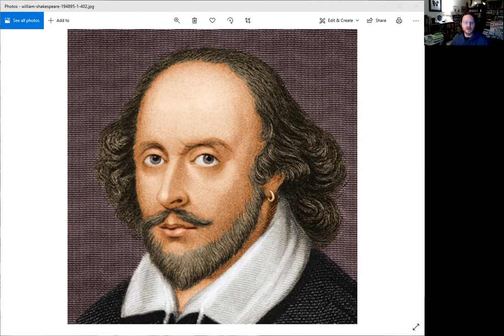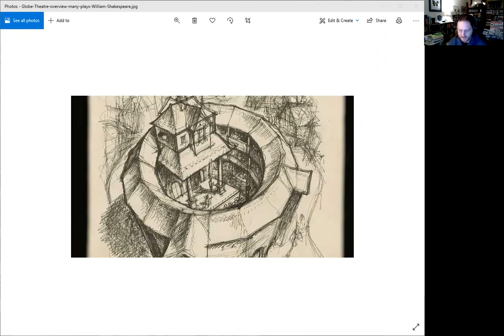Shakespeare Lecture zoom 0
Shakespeare Lecture